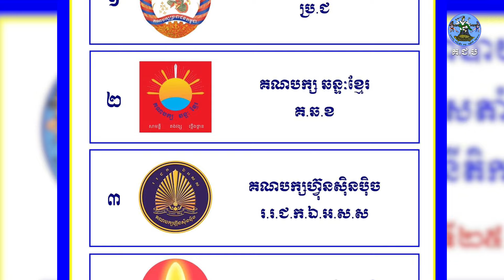ព័ត៌មានថ្មីពី គ.ជ.ប៖ ថ្ងៃដំបូងនៃការឃោសនាបោះឆ្នោត សម្រាប់ការបោះឆ្នោតជ្រើសតាំងសមាជិកព្រឹទ្ធសភា...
ព័ត៌មានថ្មីពី គ.ជ.ប៖ ថ្ងៃដំបូងនៃការឃោសនាបោះឆ្នោត សម្រាប់ការបោះឆ្នោតជ្រើសតាំងសមាជិកព្រឹទ្ធសភា នីតីកាលទី៥ ឆ្នាំ២០២៤